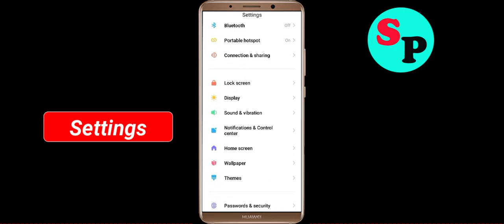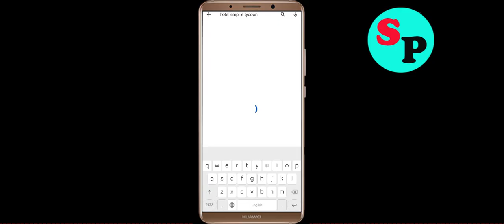How To Fix Hotel Empire Tycoon App Keeps Stopping problem Solution in Android Phone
In this video Section, i am going to show you How To Fix Hotel Empire Tycoon App Keeps Stopping problem Solutions in Android Phone. Just follow the steps to fix this issue in android application.